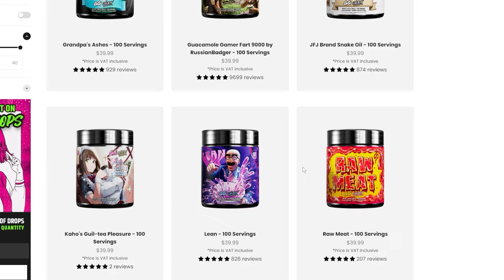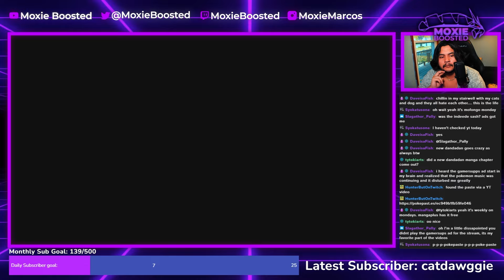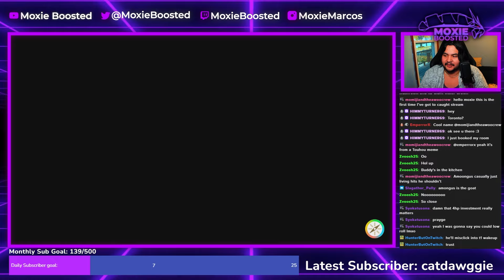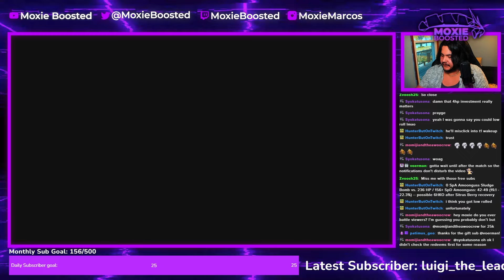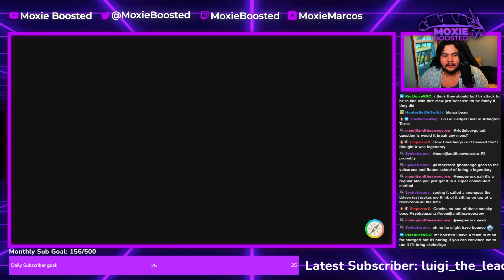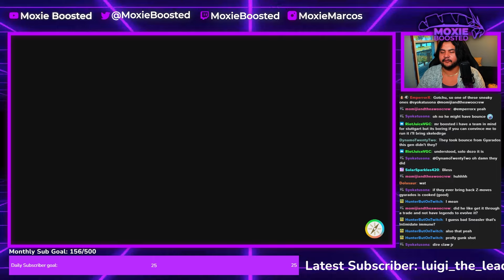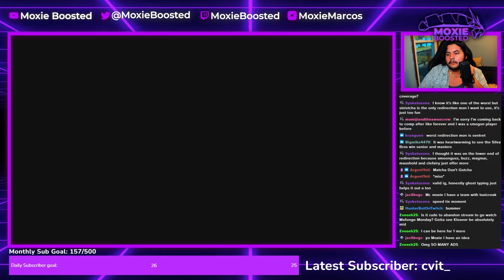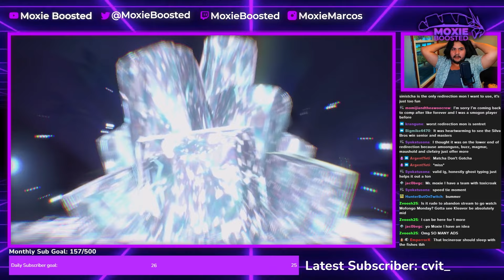This AV URSALUNA Team Got Top 32 At LAIC...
Bear

Creator: Brady SMith
Code: DDKJH0
Team Paste:

3. Send a tip, ask a question